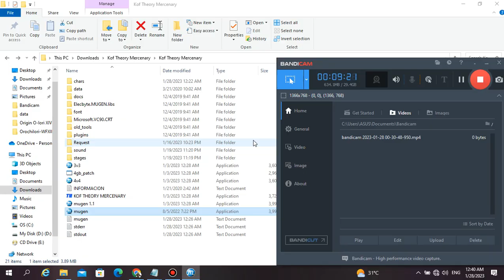Infernogami Vs Black Flames Iori Iori Infernogami O Infernogami Infernogami Remake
Request By @nynmc5
100% AI Match
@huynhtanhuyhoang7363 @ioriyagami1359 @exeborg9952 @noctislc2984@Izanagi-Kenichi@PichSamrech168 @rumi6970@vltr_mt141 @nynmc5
Enjoyed